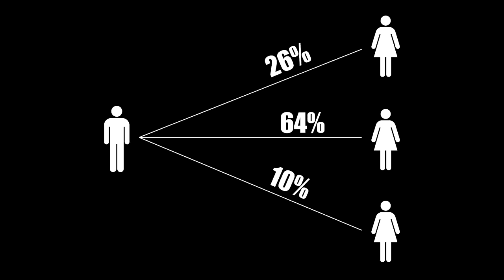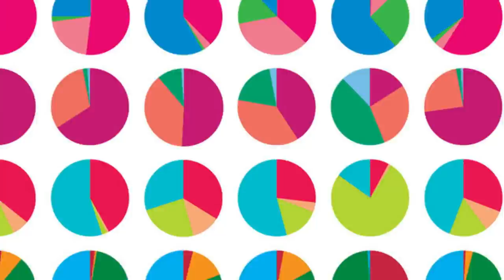Chris McKinlay - I Hacked OkCupid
Chris McKinlay uses the power of super-computing - and his own brain - to "trend globally" on a dating website. Then he finds true love.

Chris McKinlay is a Data Scientist who got his doctorate from UCLA in Applied Mathematics. He first got turned onto the idea of applying mathematics during his time as a member of an offshoot of the MIT blackjack team. He later applied mathematics by hacking into the OkCupid dating website and eventually going on dates with 88 women. It took awhile, but the 88th woman was the one Chris had been hoping to find all along.

Like Chris McKinlay's profile? Visit "The Secret Life of Scientists and Engineers" online and on Facebook.